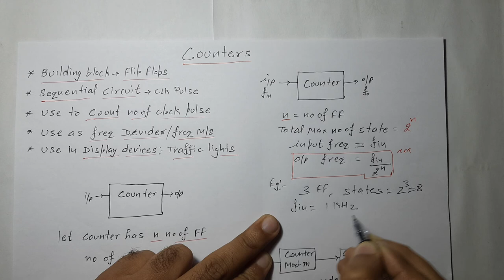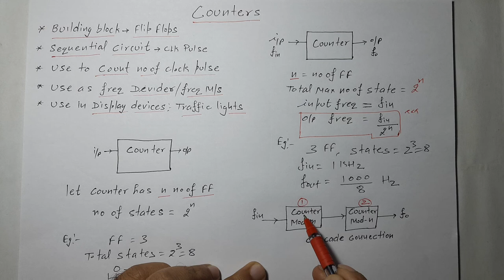Lec-75 Introduction of Counters with all Basic Details | DE | R K Classes | Hindi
introduction of counters, all basic points of counters, relation between input and output frequency, no of states and no of flip flops relation
 Introduction to Counters in Hindi, counters to digital electronics, introduction to counters